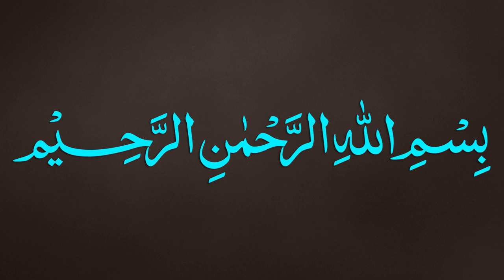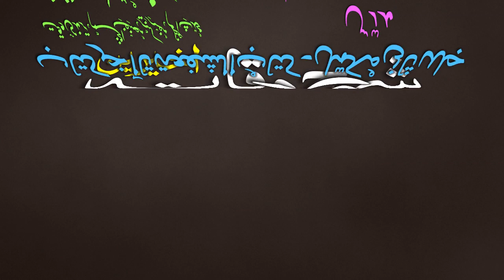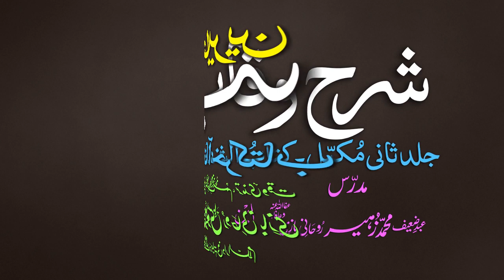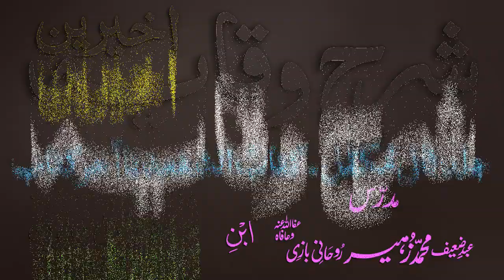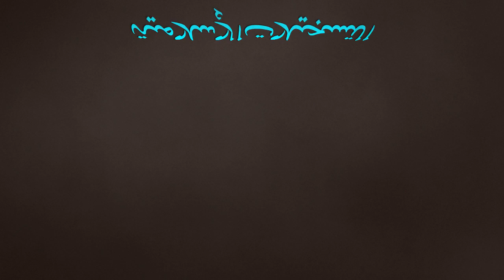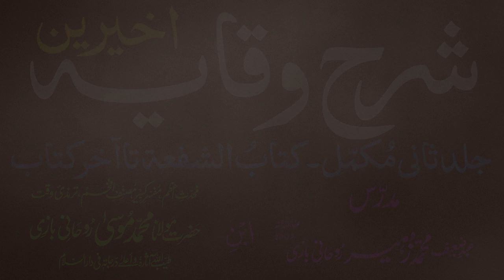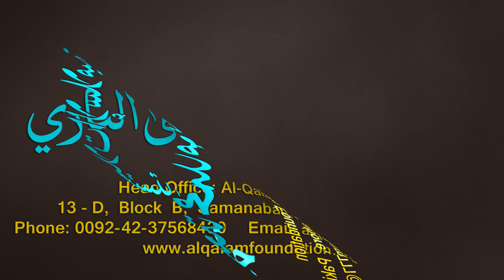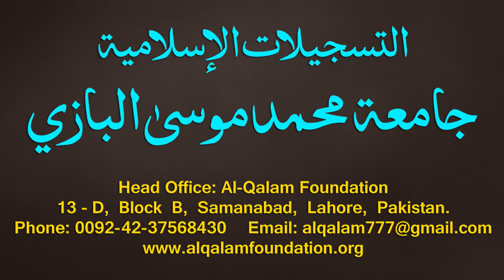Sharh-ul-Wiqayah juz 4 - Dars - 41 - Page - 086 - Maulana Muhammad Zuhair Albazi - 09/02/2020